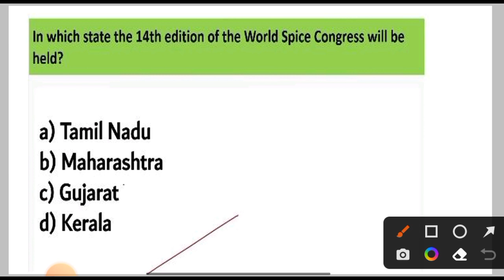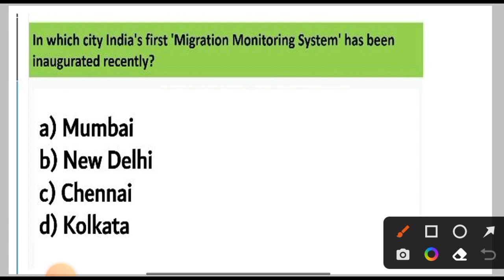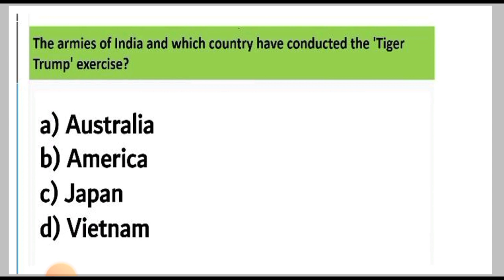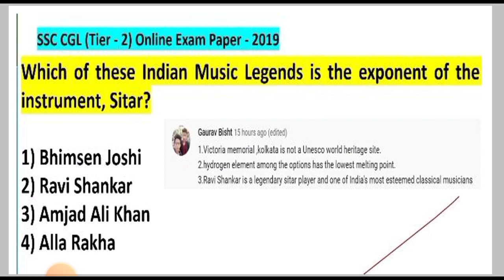ARMY PUBLIC SCHOOL CURRENT AFFAIRS | CLASS NO - 96 | APS CSB CLASSES | AWES NOV OST CSB EXAM 2022